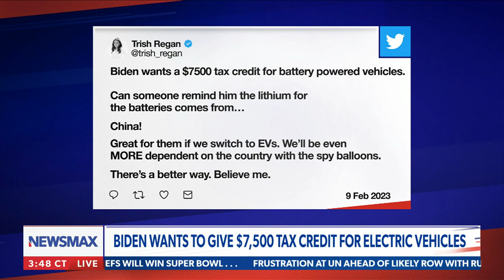Trish Regan: Will anyone connect the dots here? | The Chris Salcedo Show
Trish Regan joins Chris Salcedo to react to the various economic disasters aided or created by Biden administration actions.